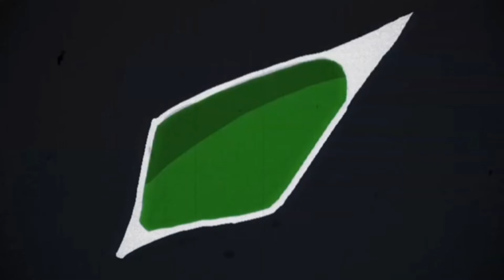Secrets||Ivypool and Hollyleaf map||Complete